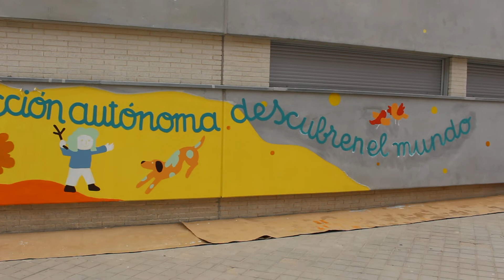Mural Escuela Infantil MARGARITA SALAS